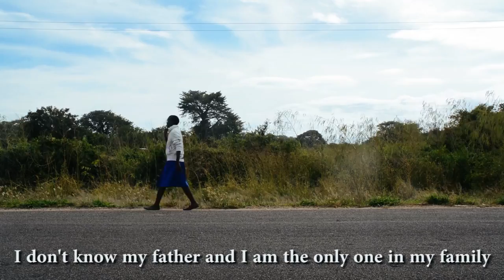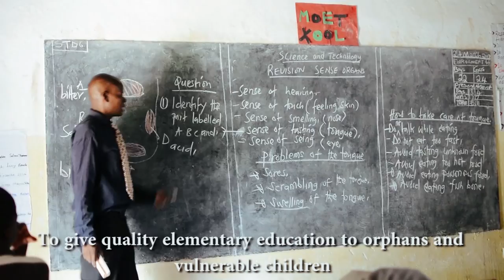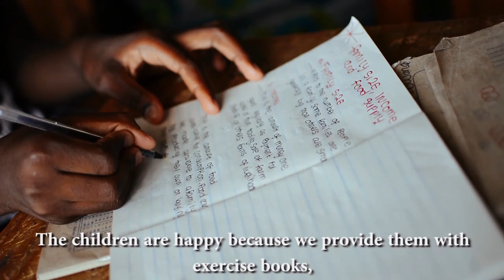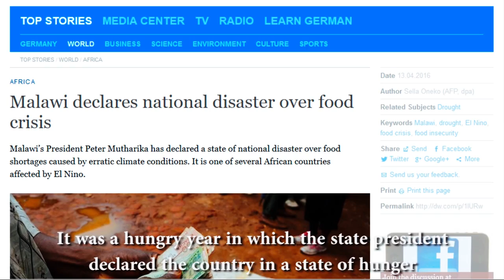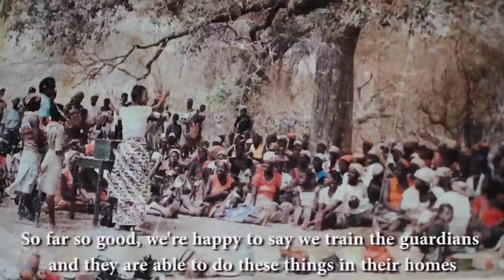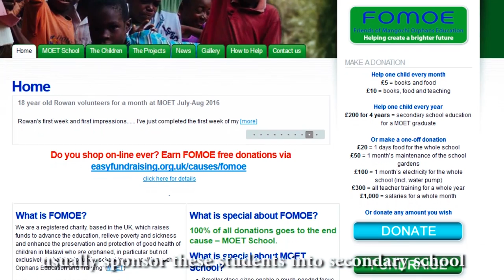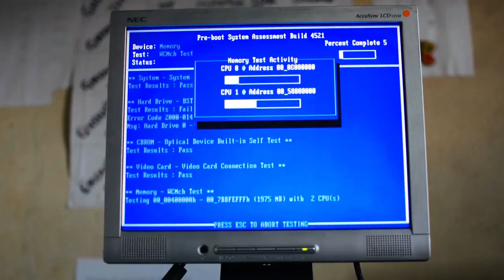MOET School (Documentary)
This is the story of MOET School, what it's about and how you can get involved and help.

to find out more!